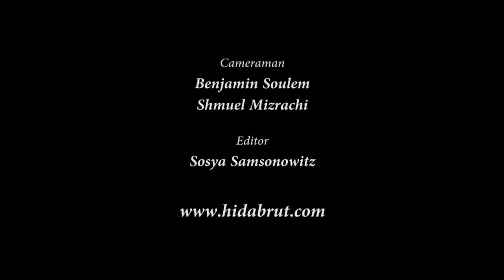Rabbi Nota Schiller - 17th of Tammuz: The Tablets of the Law Broken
Moses broke the Tablets when he saw for himself that the Jewish people were serving the golden calf. Rabbi Schiller discusses the tragedies that took place on the 17th of Tamuz.